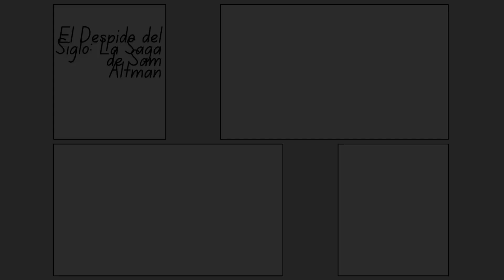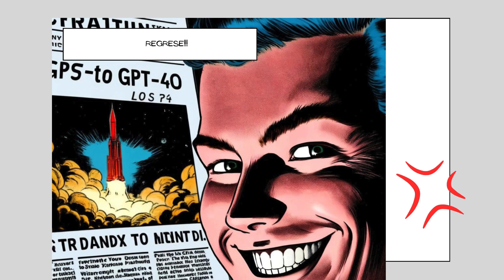🎭 El Despido del Siglo: La Saga Oscura de Sam Altman en OpenAI 🎭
"Descubre la increíble y oscura saga de Sam Altman en OpenAI a través de este emocionante cómic. Desde su inesperado despido hasta su controversial regreso, te llevaremos por una montaña rusa de emociones, decisiones corporativas cuestionables y drama tecnológico. Sumérgete en esta historia llena de humor negro y un toque de nadaísmo que no te dejará indiferente.